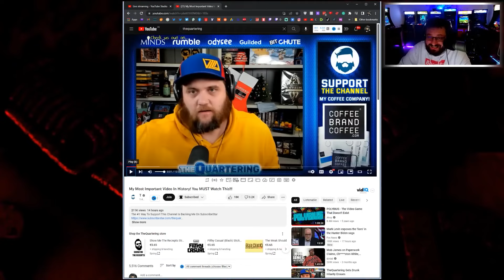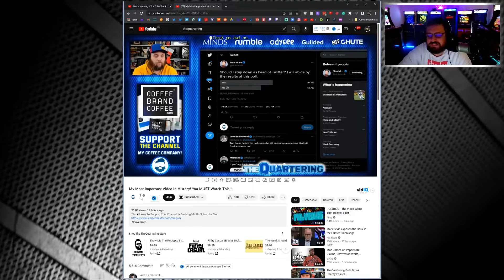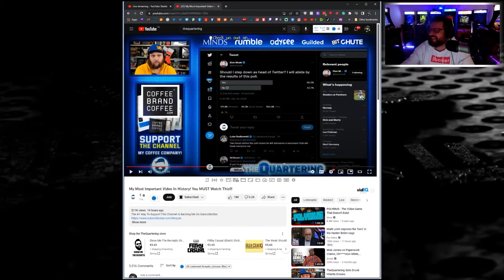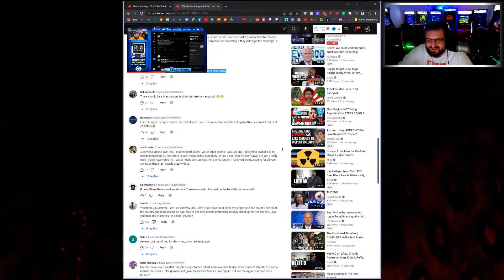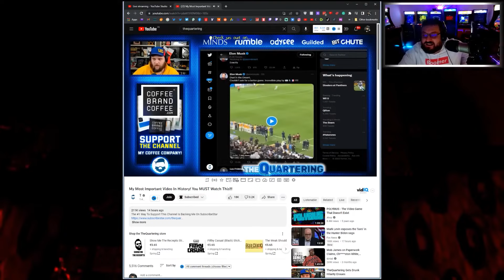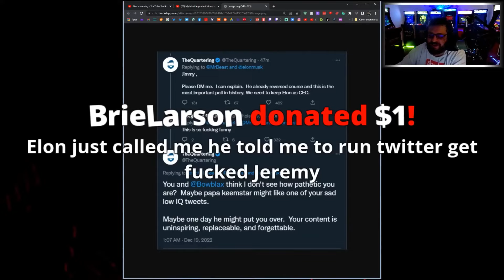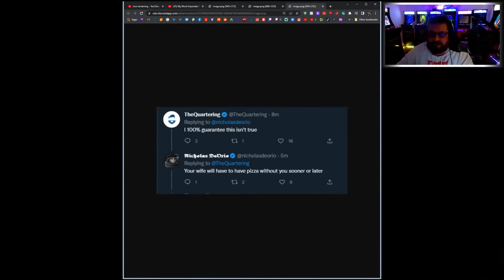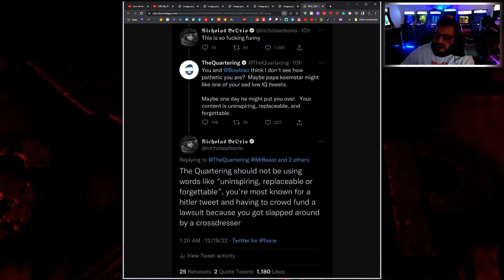TheQuartering is a PATHETIC Loser | Tommy C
TheQuartering gets drunk and Tommy laughs at him.